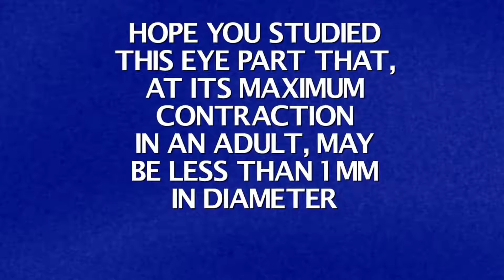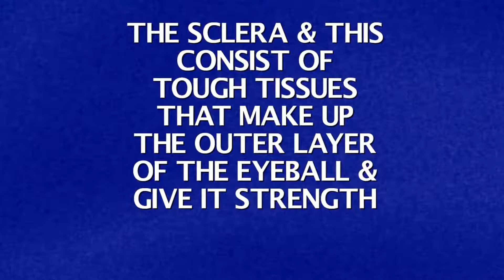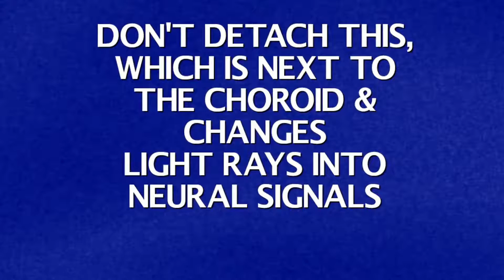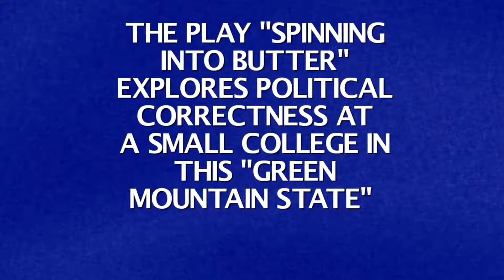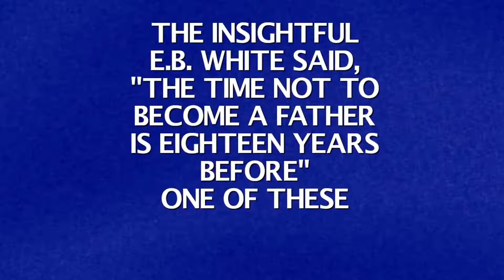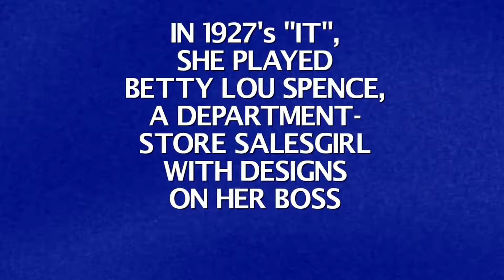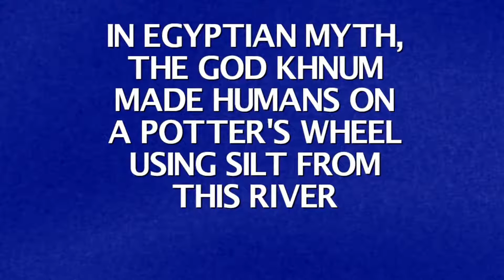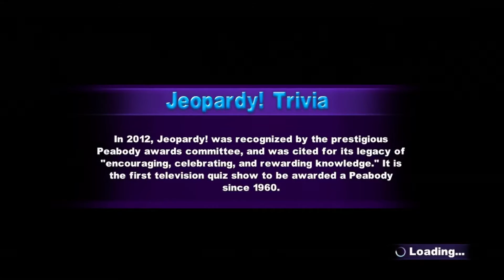Jeopardy! Gameplay and Commentary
Jeopardy!
PS3 - PlayStation Now

Episode 2 of PlayStation Now Review Series